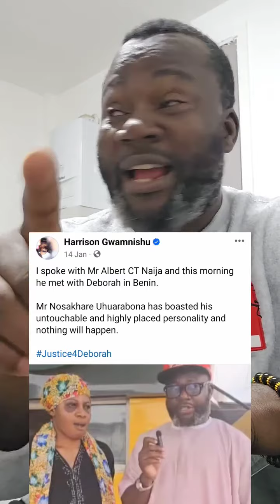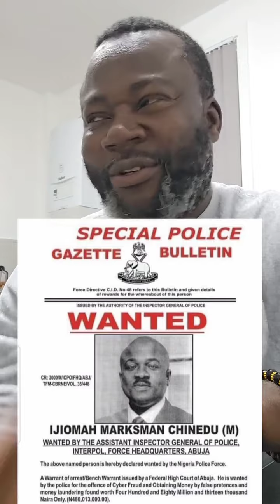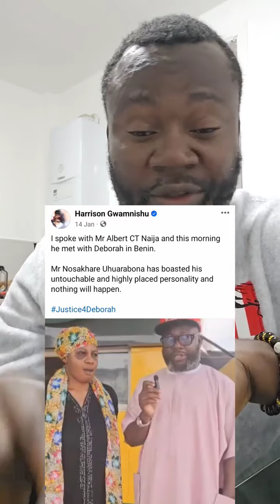Harrison Gwamnishu will face disgra€ce Soon.....you can't use me for your clout chasing business.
Harrison Gwamnishu will face disgra€ce Soon.
you can't use me for your clout chasing business.